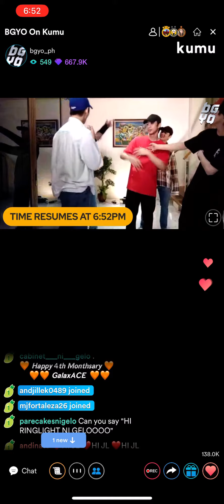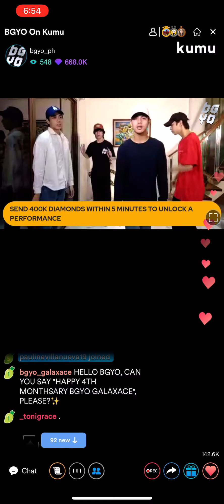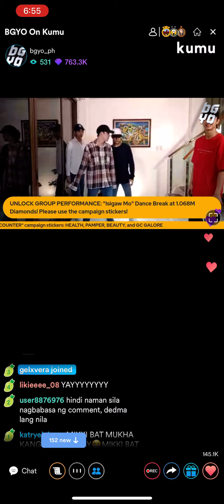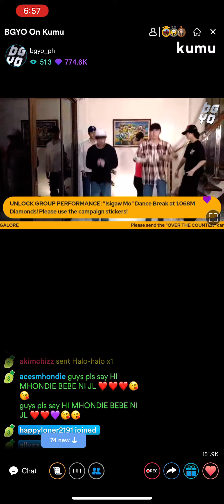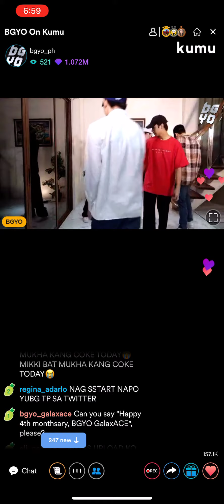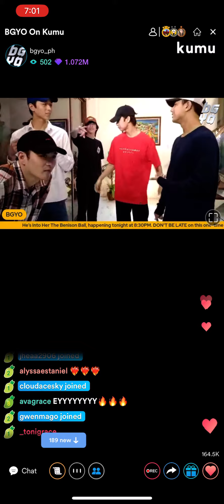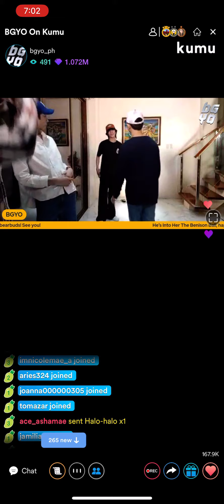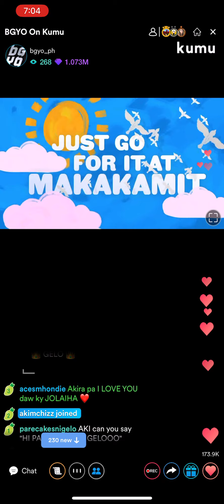BGYO Kumu Livestream | Part 3 | August 6, 2021